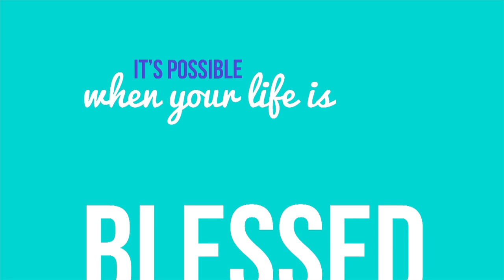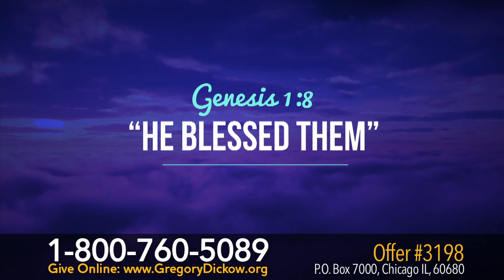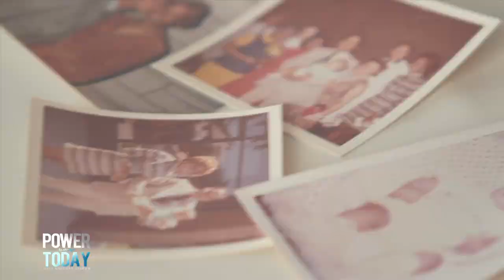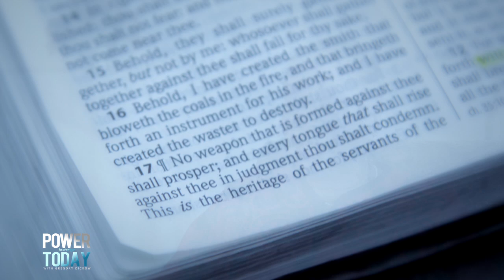The Prayer of Jabez (How to Pray for the Blessed Life) | Pastor Gregory Dickow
"The Prayer of Jabez: How to Pray for the Blessed Life"

Time Stamps:
00:00 - The Power to Change intro
01:33 - Sermon
22:26 - Testimony
25:54 - Prayer

The Prayer of Jabez: How to Pray for the Blessed Life | The Power to Change Today | Gregory Dickow